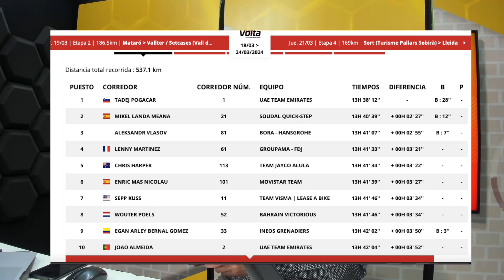ESPAÑA VS COLOMBIA: LATINO DEPORTES RADIO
Compartimos nuestro programa de radio del 21 de marzo con información del amistoso España-Colombia en Londres, la orden de captura a Rubiales y la Vuelta a Catalauña.